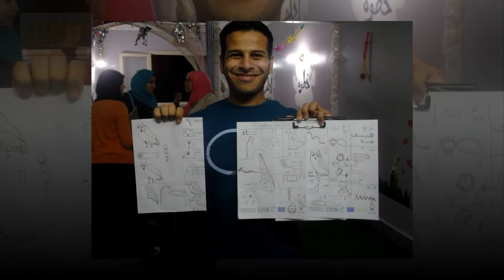Egyptian Hieroglyphs for youth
Egyptian Hieroglyphs for Egyptian Youth 2014
Iuno for Cultural Heritage organized WRITE IN EGYPTIAN HIEROGLYPHS workshop
- For 12 University students and graduates from Mansoura University
- For: The Euro Egyptian Art Festival (Art is our Language)
- Moderated by: Dr. Mohamed Senousy.
- Date: September 2014.
Thanks to : The European Union delegation to Egypt, Goethe Institut Kairo  for their support and Ehlam for Art and Culture - Mansoura.
Iuno for Cultural Heritage (ICH)